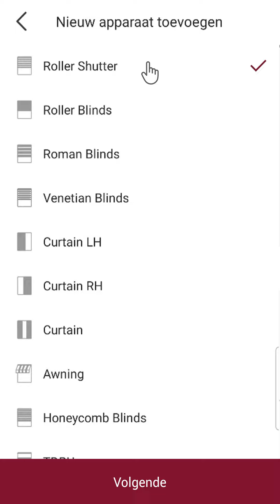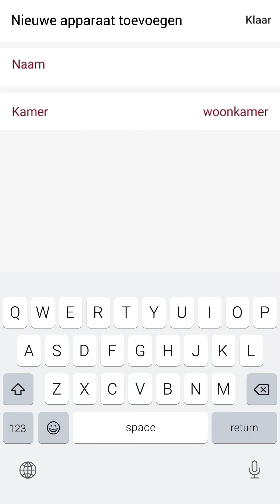Toevoegen Bi-directionele motor aan de BREL HOME app - via motor